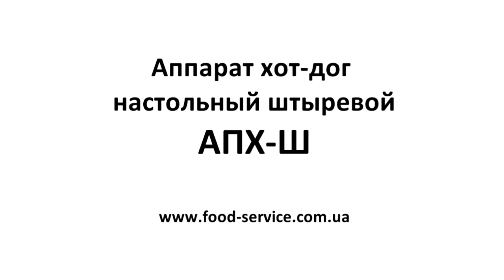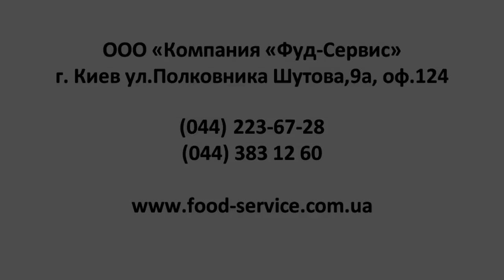Аппарат хот-дог настольный штыревой АПХ-Ш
Высоко рентабельные, малогабаритные и мобильные установки для хот-дога АПХ-Ш просто незаменимы для выездных торговых точек. Подробное описание, отзывы, видеообзор на сайте компании Фуд-Cервис